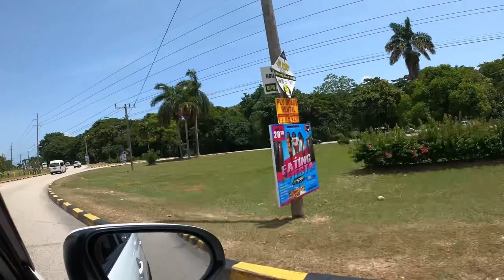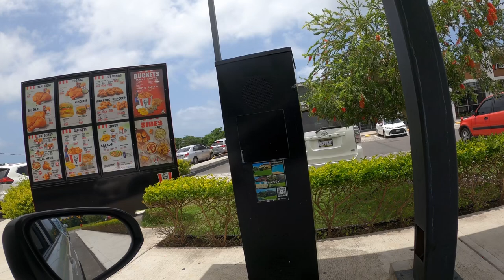Jamaica sunrise tv give the Best Yard Man Tour Fully Active